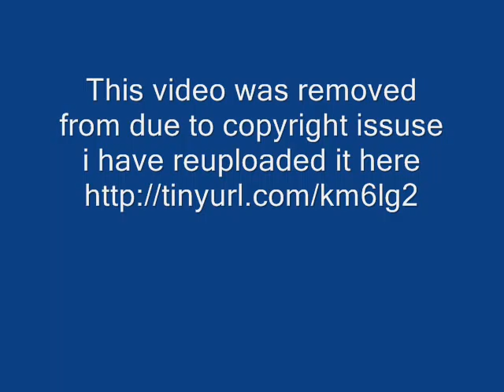Carly Gullickson,Gullickson Tennis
Carly Gullickson,Gullickson Tennis:Carly Gullickson and Travis Parrott of the United States have won their first Grand Slam title by upsetting defending champions Cara Black of Zimbabwe and Leander Paes of India 6-2, 6-4 in the mixed doubles final Thursday.
The 22-year-old Gullickson is the daughter of former major league pitcher
Bill Gullickson, who played for five teams and led the American League with 20 wins for the Detroit Tigers in 1991.
Gullickson and Parrott were unseeded and given a wild-card invitation by the tournament. She never before had played mixed doubles at a Grand Slam tournament.
They knocked off the top three seeded teams en route, including the No. 2 pairing of Black and Paes